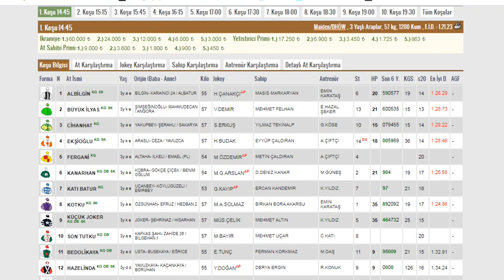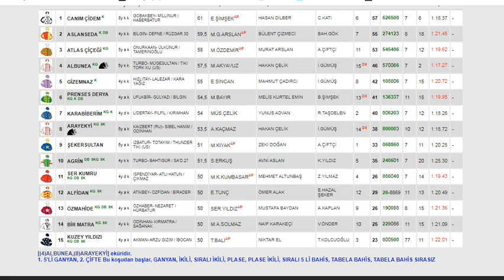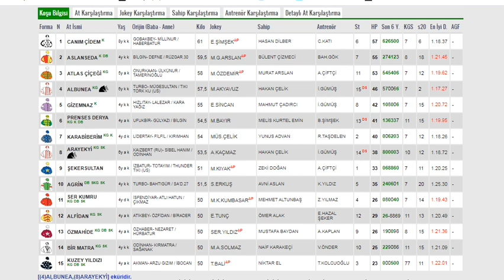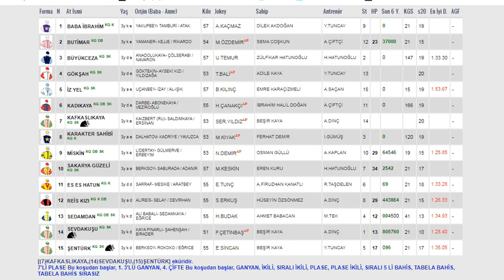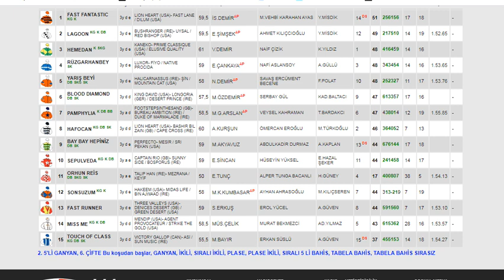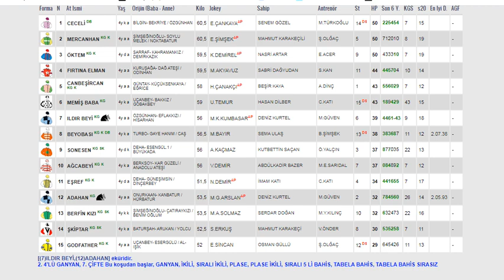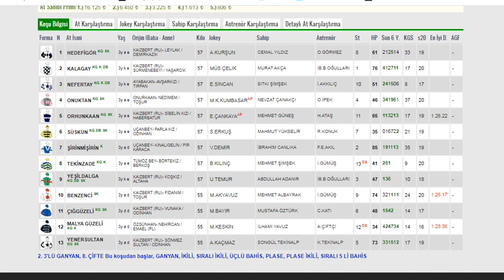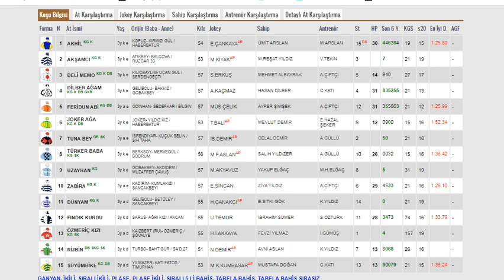29 KASIM 2020 ADANA ALTILI GANYAN TAHMİNLERİ VE ANALİZLERİ